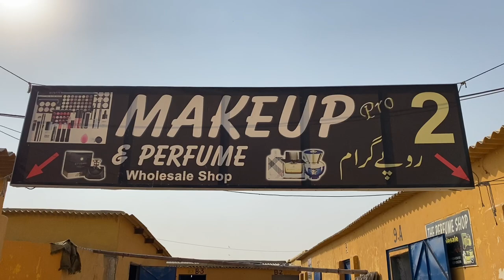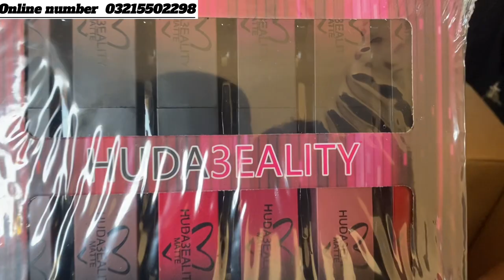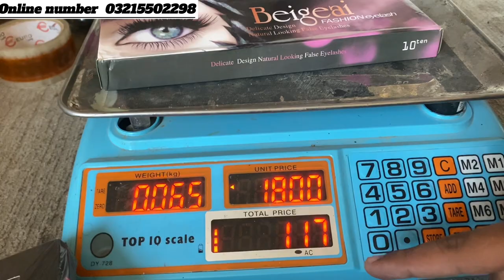Cosmetics 5 Kg Box || Make Up Business For Online Earning || Shershah Sohrab Godam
In This Video Present Sher Shah Cosmetics 5 Kg Box Deal WHOLESALE COSMETICS items Aftab Raaj Deal Make Up Business For Online Earning Sher Shah Cosmetics Makeup Buy In Kilo Gram Start Makeup Business Wholesale Shop Makeup For Online Earning Sohrab godam Aftab Raaj Biggest Shop Sher shah Sohrab Godown All Skin Types In shershah market Aftab Raaj Best Cosmetics for Online Earning Makeup In Shershah Market Sub Se Sasta Makeup Very Cheap Price Imported Cosmetics Bride cosmetics set 50% OFF.
LOCATION || Shop Number 8 Aftab Raaj Godam 1st Floor Sohrab Godam Sher Shah Karachi.
We have deal whole sale Makeup brushes and Lott Bridle deal cosmetics in shershah Market Sohrab godam   Indian makeup Indian and Imported Cosmetics deal

we have cosmetice online makeup all items available wholesale cosmetics shop this is makeup online cosmetics online we deal in nail paints latt brushes latt eyeshadows and line maskara and all cosmetics. in shershah market near to super general godam shershah karachi

shershah sohrab godam karachi